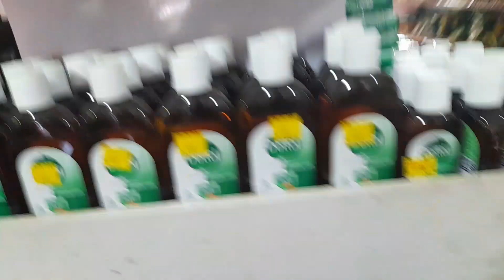SYG NIGHT PICNIC PARTY 2080 || VL 50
Sunrise Youth Group ko night picnic party 2080.